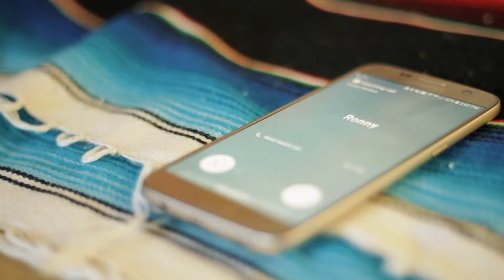Rick Freeman Narration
Showing Christ’s Love - Carolina Voice Overs provides quick turnaround of projects, often the same day.
For more demos and to order a voice over session
Rick Freeman - Male Voice Over / Voice Actor Talent in North Carolina

Commercial Voice Overs and Narration Production Services
Television Voice Overs
Voice Over Demos